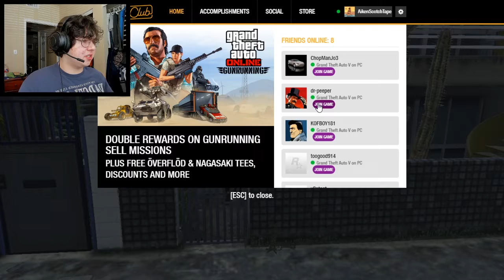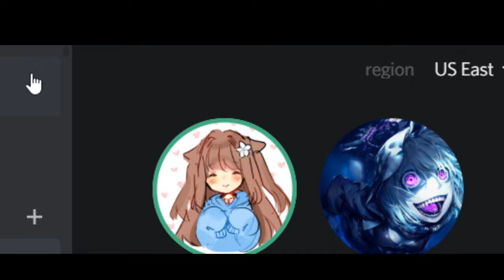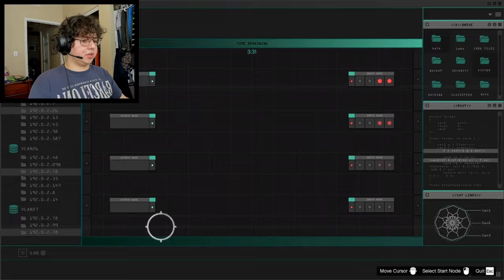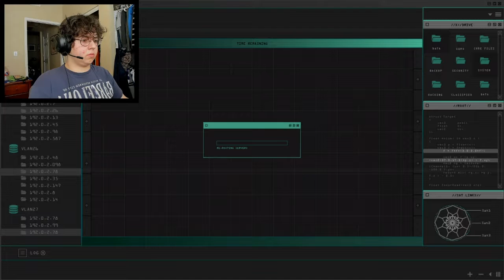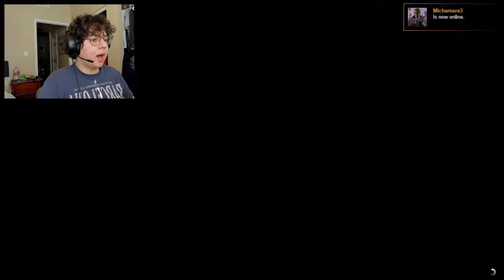doing the GTAs and such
You know this took three days to make, right? Jesus...

- Chat with a close-knit, friendly community!
- Get instantly notified whenever a new video is posted!

- Help me create more high quality videos!
- Have your glorious name featured in future uploads!

e